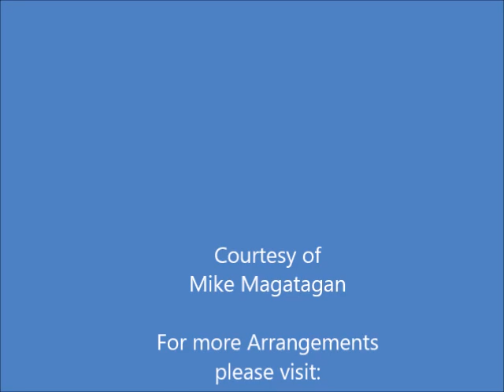"Hush, ye pretty warbling" (HWV 49 Mvt. 3) for Winds & Strings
Acis and Galatea (HWV 49) is a musical work by George Frideric Handel with an English text by John Gay. The work has been variously described as a serenata, a masque, a pastoral or pastoral opera, a "little opera" (in a letter by the composer while it was being written), an entertainment and by the New Grove Dictionary of Music as an oratorio. The work was originally devised as a one-act masque which premiered in 1718. He later adapted the piece into a three-act serenata for the Italian opera troupe in London in 1732, which incorporated a number of songs (still in Italian) from Aci, Galatea e Polifemo, his 1708 setting of the same story to different music. He later adapted the original English work into a two-act work in 1739.

Several writers, such as musicologist Stanley Sadie, consider it the greatest pastoral opera ever composed. As is typical of the genre, Acis and Galatea was written as a courtly entertainment about the simplicity of rural life and contains a significant amount of wit and self-parody. The secondary characters, Polyphemus and Damon, provide a significant amount of humor without diminishing the pathos of the tragedy of the primary characters, Acis and Galatea. The music of the first act is both elegant and sensual, while the final act takes on a more melancholy and plaintive tone. The opera was significantly influenced by the pastoral operas presented at the Theatre Royal, Drury Lane during the early 18th century. Reinhard Keiser and Henry Purcell also served as influences, but overall the conception and execution of the work is wholly individual to Handel.

Acis and Galatea was by far Handel's most popular dramatic work and is his only stage work never to have left the opera repertory. The opera has been adapted numerous times since its premiere, with a notable arrangement being made by Wolfgang Amadeus Mozart in 1788. Handel never gave the work in the form in which it is generally heard today, since it contains music which, while by Handel, was never added by him.

The story comes from Dryden’s translation of the thirteenth book of Ovid’s Metamorphoses, which appeared in London in 1717. In a libretto of 1730, Alexander Pope is named as the author of Handel’s text, but in one of 1739 John Gay is credited; the words of the aria ‘Would you gain the tender creature’ are certainly by John Hughes. As Handel would have known the three poets through Lord Burlington’s circle it would not be unreasonable to suggest that all three may have had a hand in the libretto: such a practice was not uncommon.

Handel made numerous revisions of the score, especially for later revivals, adding extra movements (in Italian!) and a chorus version of ‘Happy we’ (rather than the original duet). He also increased the scoring to include violas (which were absent from the Cannons orchestra) and even a carillon in 1739. Some versions included a third tenor part for the character named Coridon, giving him Damon’s aria ‘Would you gain the tender creature’: in most versions, however, this fifth voice appears only in the choruses, being suited to either a very high tenor or a countertenor. (The possibility of the former must be considered as the Chapel choir at Cannons did not employ countertenors, though the range is much more suited to a falsettist.)

Although originally composed for Chorus & Orchestra, I created this Interpretation of "Hush, ye pretty warbling" from "Acis and Galatea" (HWV 49 Mvt. 3) for Winds (Flute, Oboe, French Horn & Bassoon) and Strings (2 Violins, Viola & Cello).